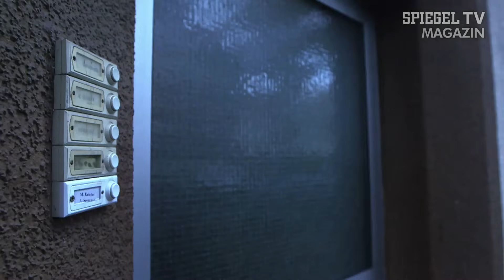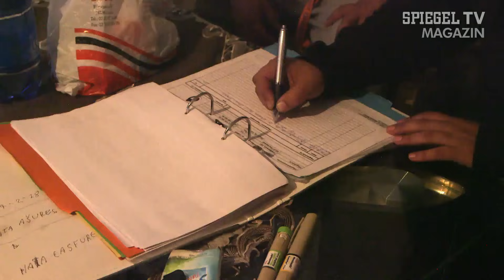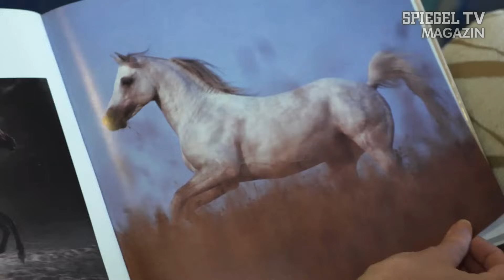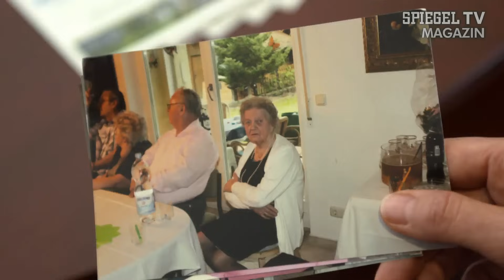Die Alten-Republik: Arm und reich jenseits der 65 (Teil 3) | SPIEGEL TV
Die größte Sorge bei den meisten Rentnern ist neben der Gesundheit das Geld -- bei vielen reicht die Rente einfach nicht für ein angemessenes Leben. Laut einer aktuellen Umfrage kann sich jeder vierte Deutsche vorstellen, seinen Lebensabend in einem Heim im Ausland zu verbringen. Vor allem wegen der geringeren Kosten. SPIEGEL TV hat deutsche Rentner in einem Altenheim in Ungarn besucht.